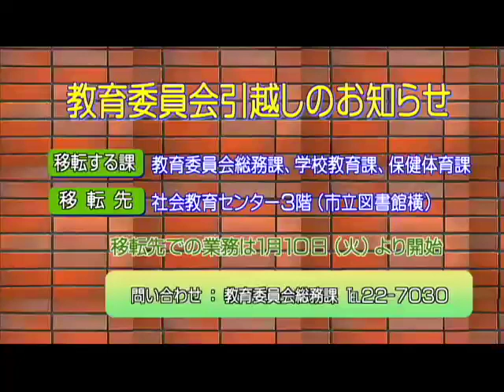のべおか市政だより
耳より市政情報
●2012のべおか若鮎レディの募集
2012年の若鮎レディの募集についてお知らせします。

最近の話題
●メディカルタウン構想推進シンポジウムの開催
新庁舎建設に伴う教育委員会の一部移転について